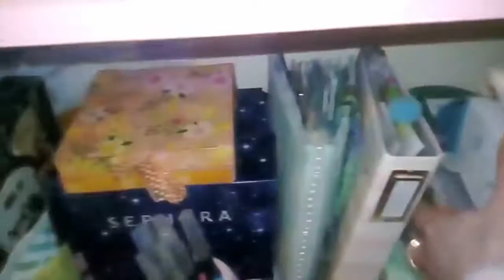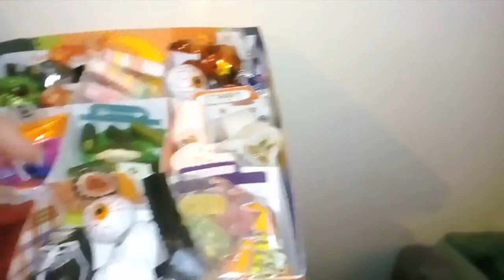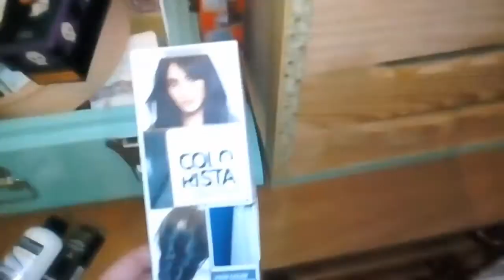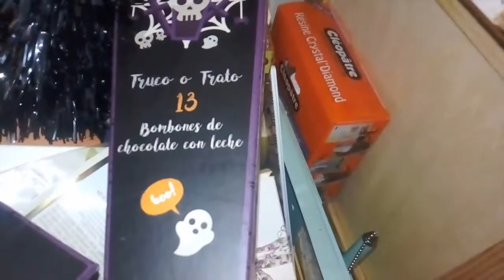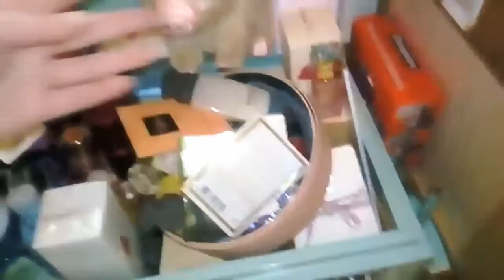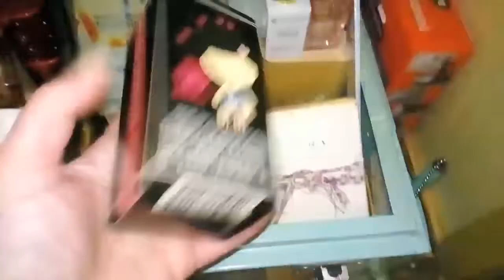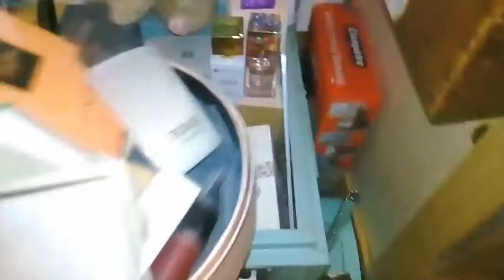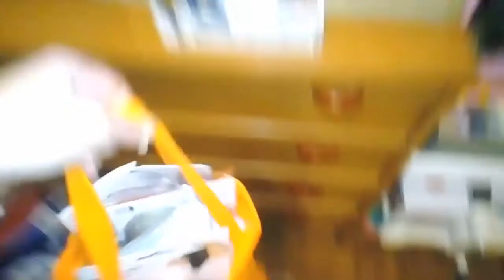🎃*_ Halloween Tour _* (o el caos X'D)🎃